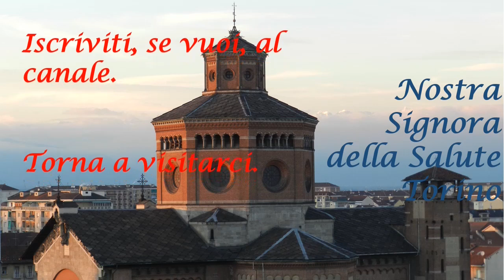Costruire sognando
Riflessione di don Franco Pairona a partire da questa frase di Derio Olivero, vescovo di Pinerolo: "Il tempo dell'epidemia Covid non è una parentesi. Ci ha parlato, ci parla, urla. Non possiamo tornare alla società ed alla Chiesa di prima. Dobbiamo ricostruire , anzi costruire sognando una nuova società e una nuova Chiesa".